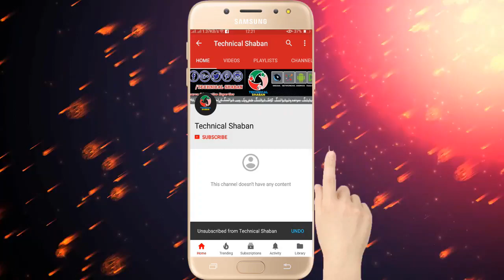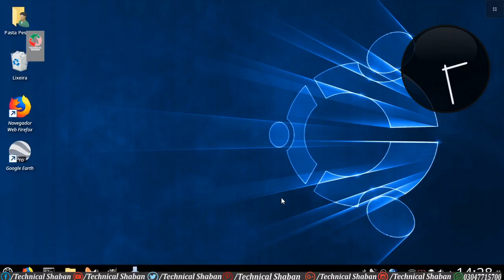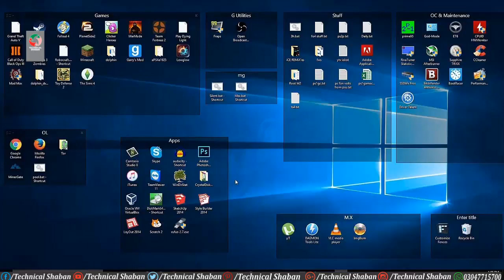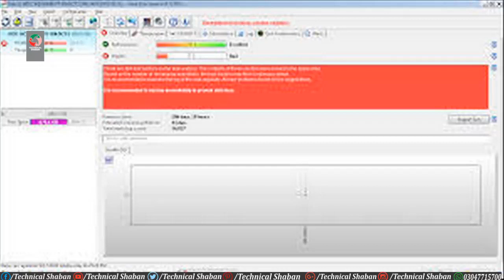What Is Problems That Your Windwos was Damage||Cause of windows Damaging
Plz  like my Videos